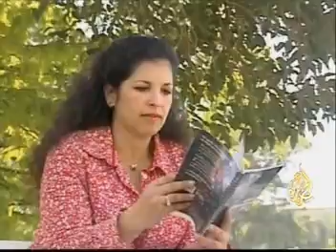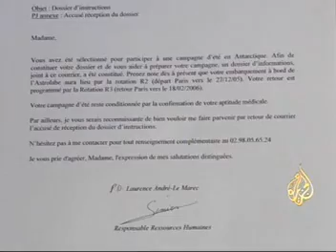Raedat - AlJazeera - Meriem Chadid Part2 (2)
أول عالمة فلك في العالم تصل إلى قلب القطب المتجمد الجنوبي. وأول طالبة تنجز الدكتوراة في أكبر مرصد وطني بفرنسا. مريم: "أذهب إلى سطح المنزل وأراقب النجوم. كأنها تتكلم معي، كان حب كبير بيني وبين السماء، ولا زال..."